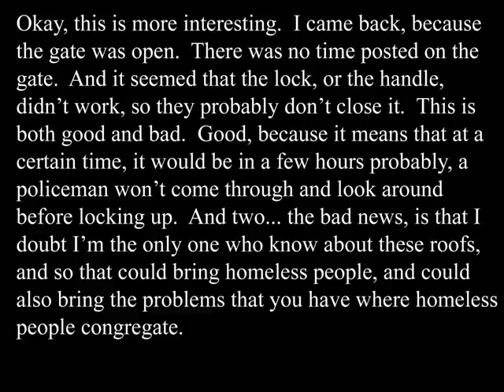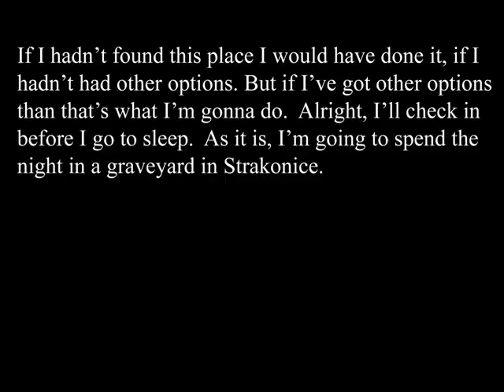Part 32: Xtrav, CK or Bust! Day 3